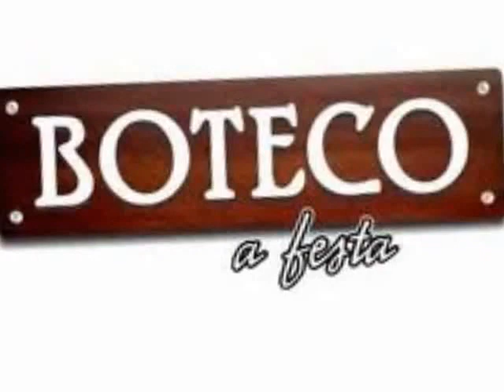BOTECO A FESTA - Clara Santhana O Mar Serenou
Clara Santhana cantando O mar Serenou no Boteco A festa dia 09/11 no Teatro Rival.